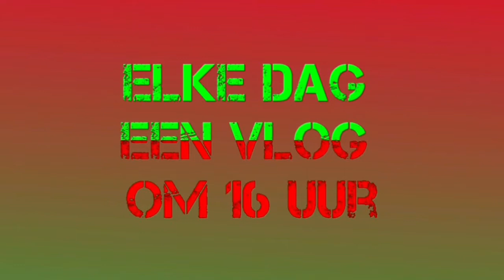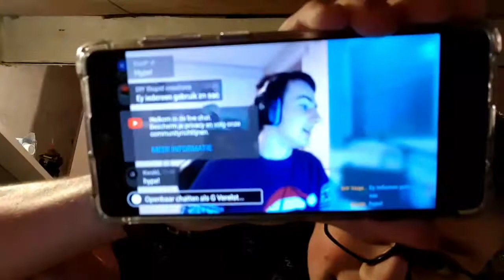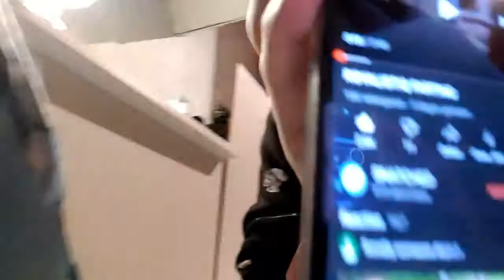zoveel keer pomp heb ik nog nooit gedaan 🤣😓#402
Mijn maten

Dank u